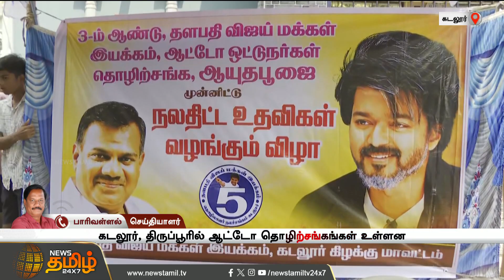வி.ம.இ. சார்பில் ஆட்டோ தொழிற்சங்க அணிகள் விரைவில் துவக்கப்படும் - Bussy Anand | VMI | VIjay